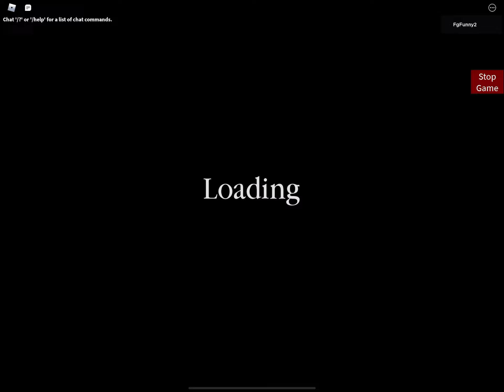Piggy: New magnifying glass￼ Event! (Piggy Build mode)